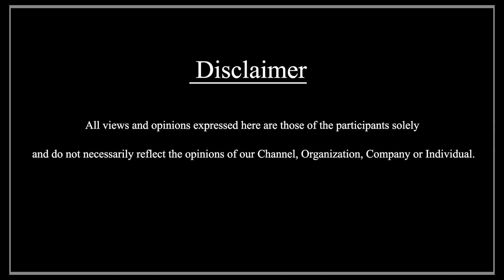ജന്മദിനാശംസകൾ |Indian film director Basil Joseph| @SDC World Malayalam